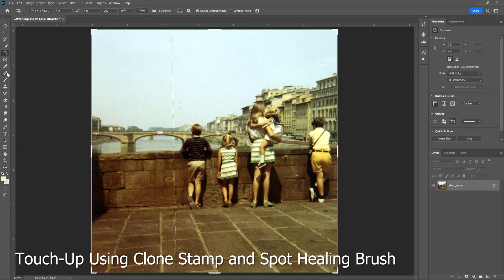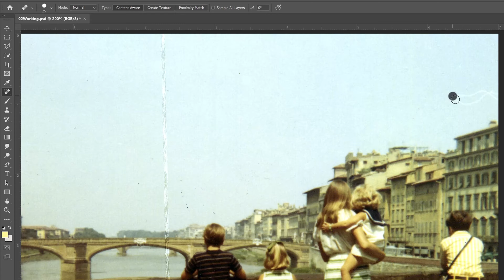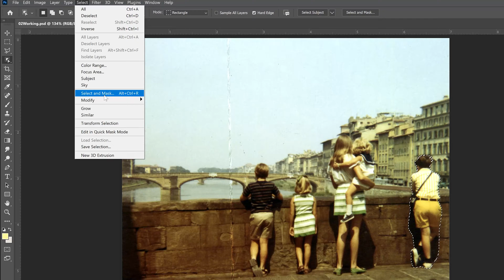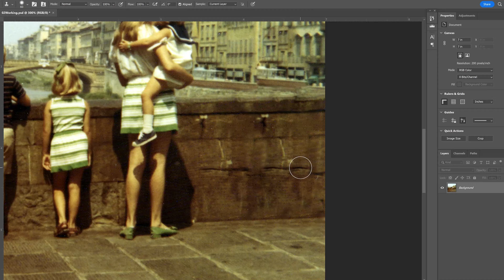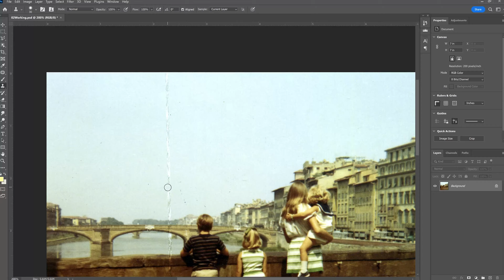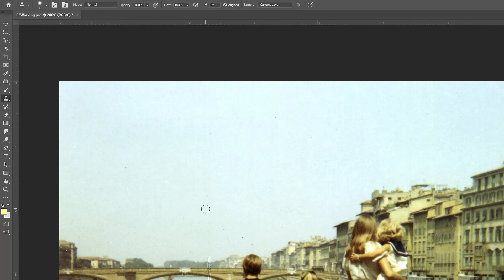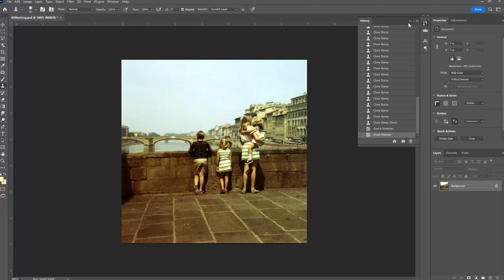Quickly Learn Spot Healing Brush and Clone Stamp Tools in Adobe Photoshop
Learn strategies for using the Spot Healing and Clone Stamp Tool properly and efficiently in Adobe Photoshop 2024.

Adobe Photoshop Subscriptions
Camera Deals
Canon R6 ii
Canon RF 50mm